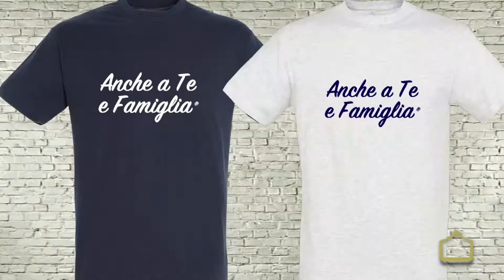Anche a Te e Famiglia: la t-shirt originale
L'unica esclusiva maglietta "Anche aa Te e Famiglia", quella originale con il marchio registrato.